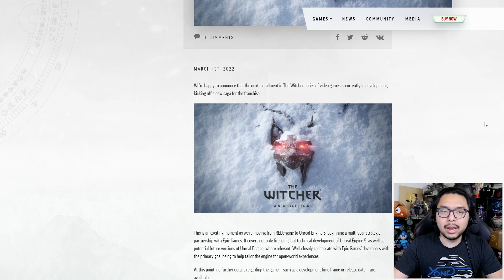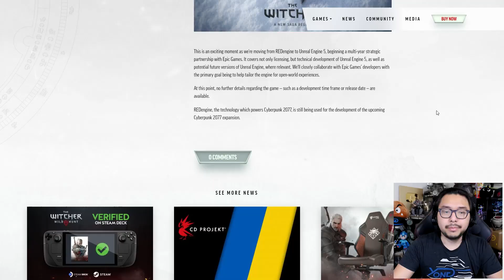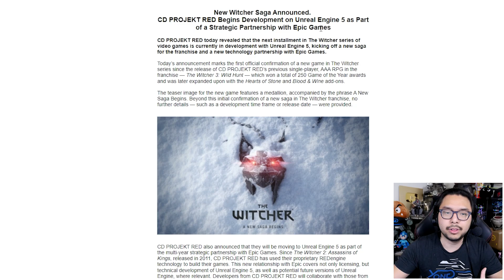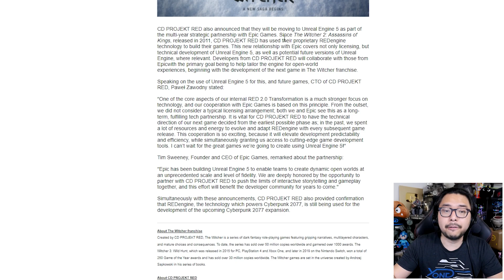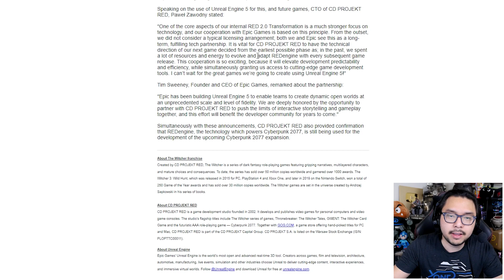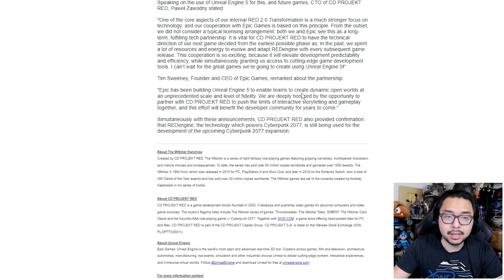CD Projekt Announce Next Witcher, Will Ditch RED Engine For Unreal Engine 5 | Witcher 4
TOP PATRONS
[CIPHER]
 - Joseph Lavoie
[BIG BOSS]
 - Coopster
 - Devon B
 - Jonathan Ball
 - Sarano
[BOSS]
 - Charlie Galvin
 - Gerardo Andrade
 - Joe Hunt
 - Michael Redmond
 - Peter Vrba
 - Time Dragonlord
[LEGENDARY]
 - BattleBladeWar
 - TacoBell Call911
 - Theron Webb